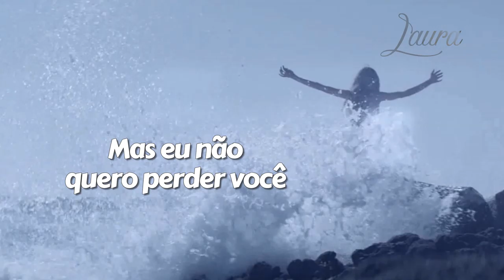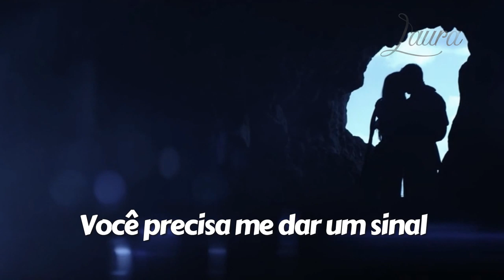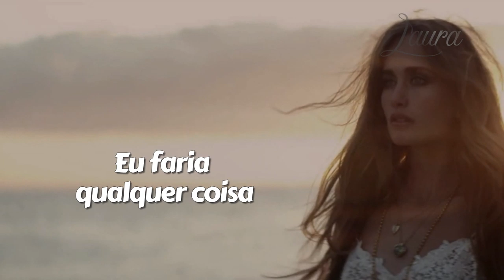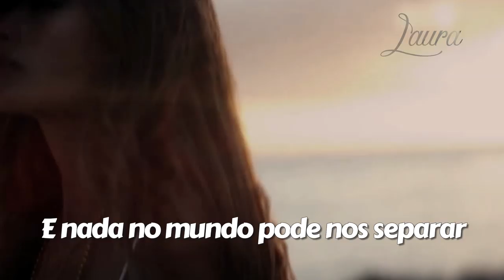Tell me - Sandy Molling (tradução) HD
“Tell Me”
Artista: Sandy Molling
Lançamento: 2004
Album : Unexpecred
Gênero : POP
Lyrics :

Strophe 1
There`s so many things I wanna say
There`s so many thoughts inside of me
But my words can't seem to find a way
I can see you're changing more and more
Acting like you didn't do before
I see you're slipping away
But I don't wanna loose you

Bridge
I would do anything for us to remain
'cause I know that we can make it last
To be true

Refrain
Tell me that you love me from the heart
and nothing in the world can tear us apart
tell me that we'll be together
the rest of our lives,
baby now and forever
tell me that you still believe in everlasting love
and we'll always be together {now and forever}

Strophe 2
Baby take a look inside yourself
am I the one you see or someone else
baby please be true
you've gotta let me know
tell me what you do to make you sure
cause I don't wanna feel this insecure
you've gotta give me a sign 'cause I don't wanna lose you

Bridge

Refrain

Bridge 2
Remember all the promises we made
remember all the words we used to say (use to say)
that an open heart will always find a way
what would it take from me to make you realize
And I know that we can make it last
to be true:
i don`t wanna loose you